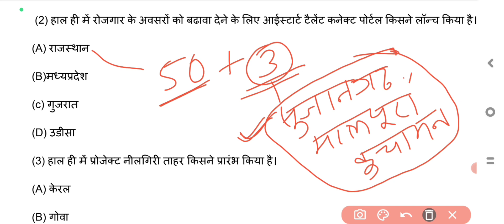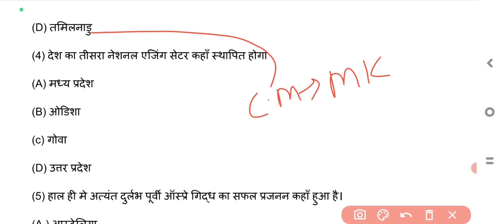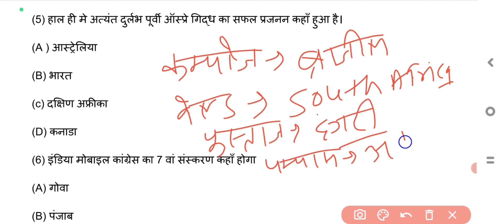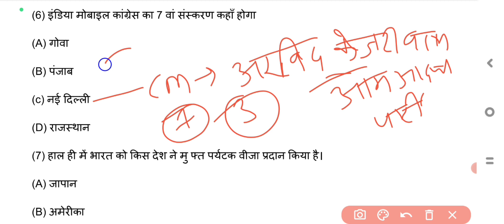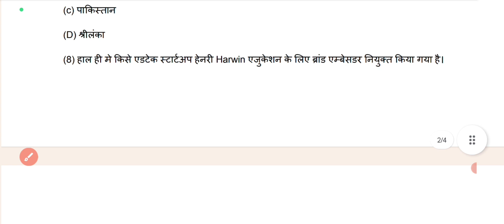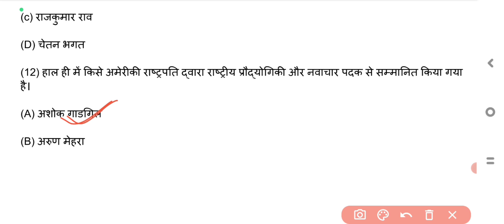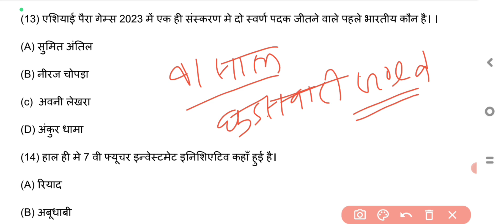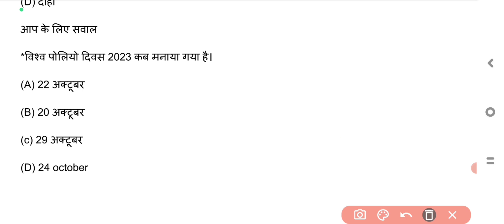Daily current affairs 27 October 2023 Current affairs/By Mukesh sir/MG gyan academy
Daily current affairs/ By Mukesh sir/27 October 2023
current affairs for all comptative exam